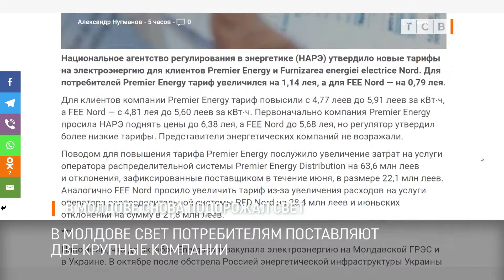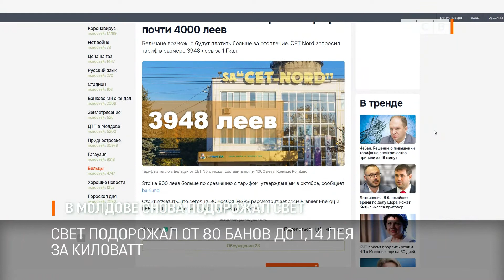В Молдове снова подорожал свет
В Молдове ещё больше подняли тарифы на свет: где-то на 80 банов, где-то на 1 лей 14 банов за киловатт. Новые тарифы сегодня утвердило Национальное агентство по энергетике.